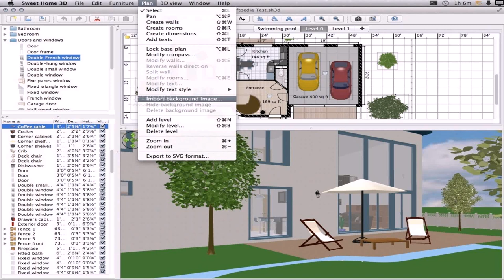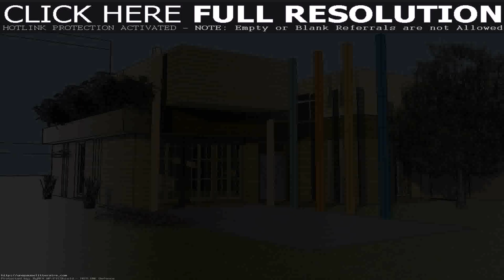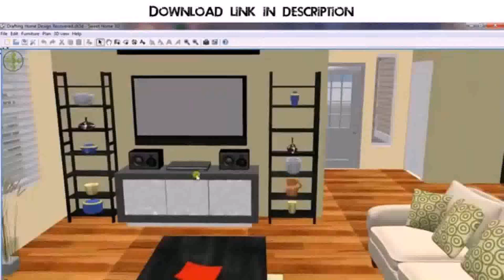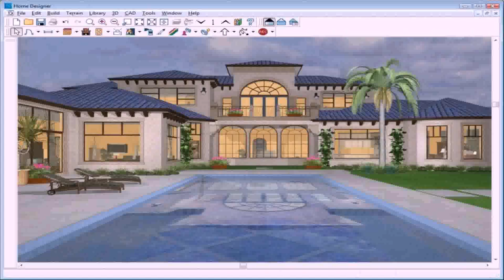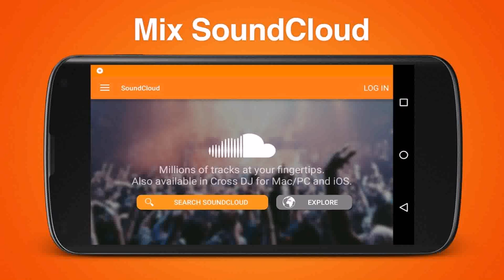Free House Floor Plan Design Software Mac (see description)